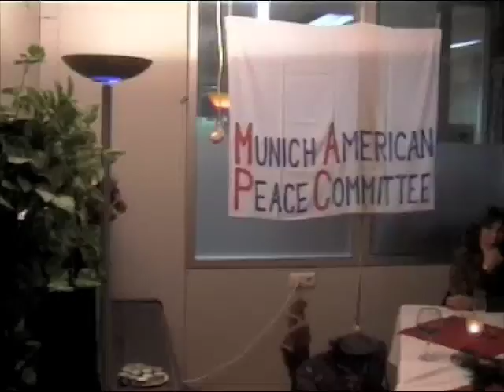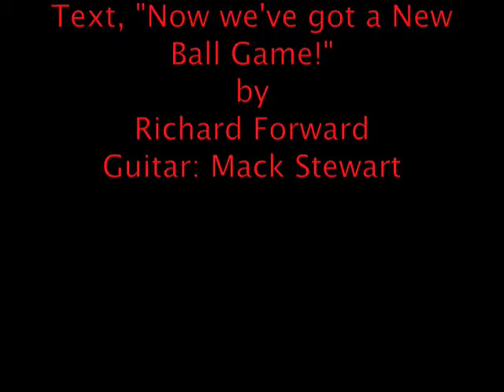"It's a New Ball Game!".m4v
A Thanksgiving celebration of the "New Ball Game" ushed in wirh the election of Barack Obama as President of the United States.  The Munich-American Peace Committee sings what they want in the new ball game, to the tune of "Take Me Out to the Ball Game".